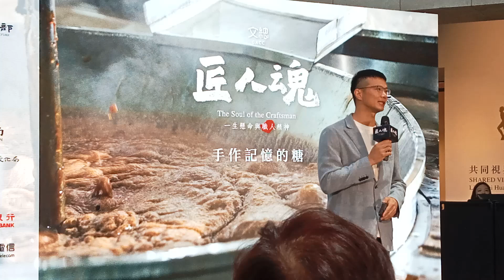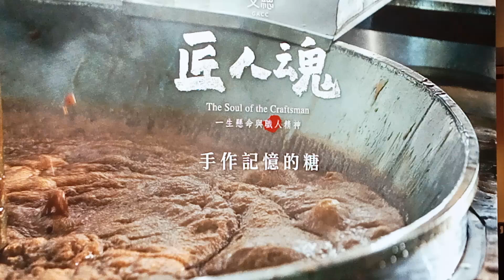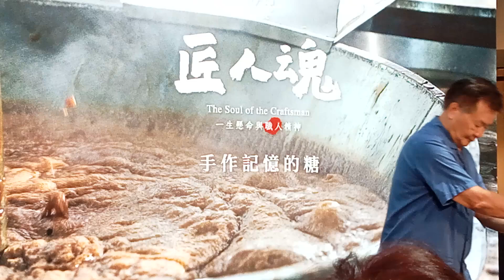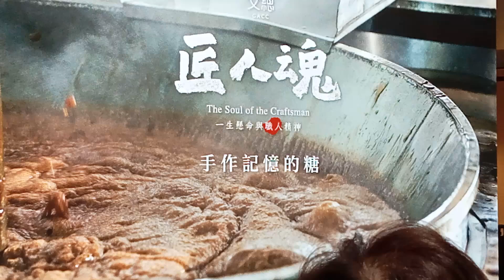致詞| 《匠人魂》紀錄台南黑糖製糖師 黃偉哲邀賞台南在地甜蜜故事